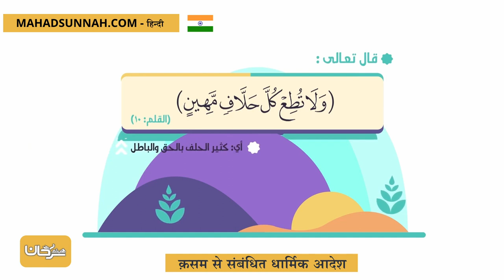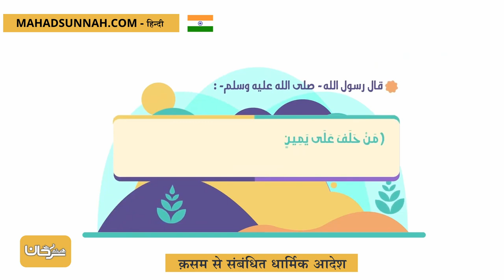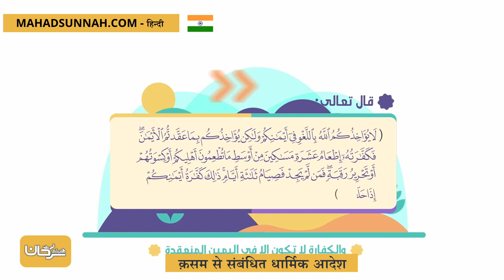क़सम से संबंधित धार्मिक आदेश أحكام اليمين القسم